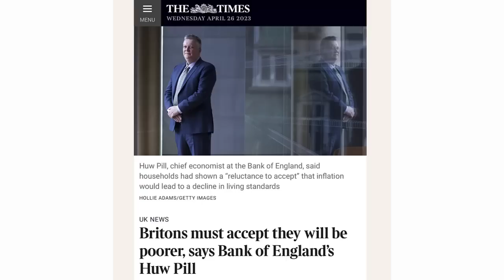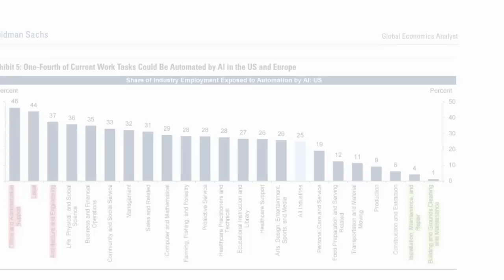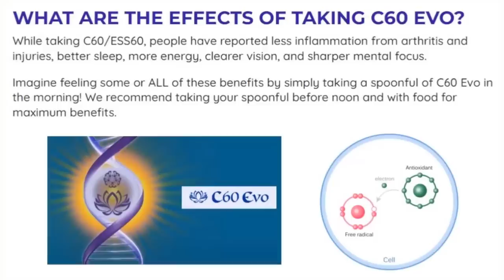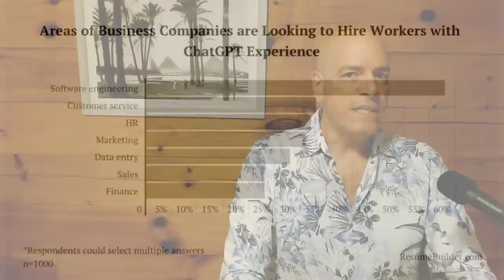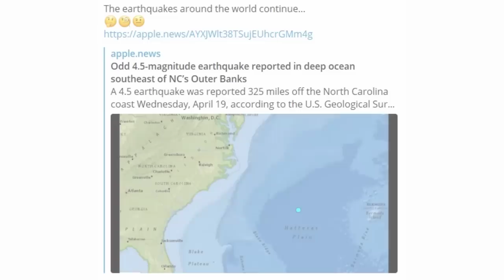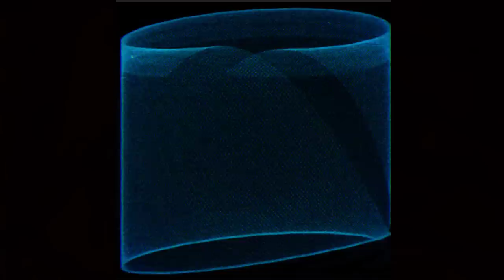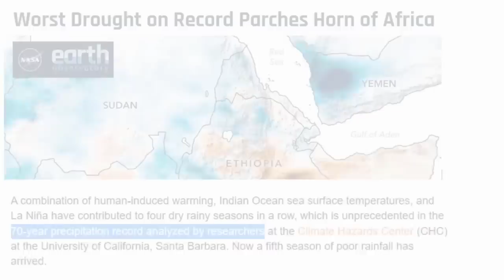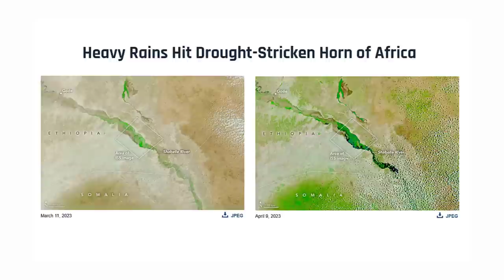Record-breaking Drought and Floods in 2023: Impacts on Jobs, Economy, and Food Security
Severe drought in the Horn of Africa, record-breaking snowpack and rainfall causing super-blooms in California. Job cuts and the trend of automating tasks, suggesting learning chat GPT to stay in the workforce.